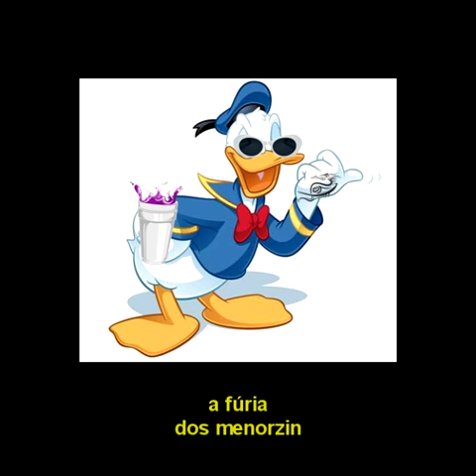O que aconteceria se o Pato Donald fizesse trap? LILO - TRAP DO PATO DONALD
iboa